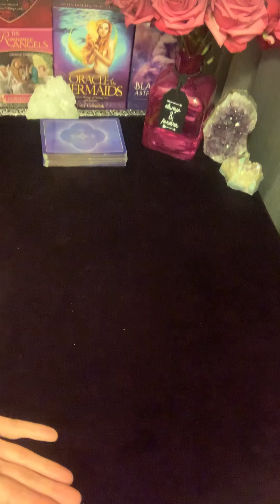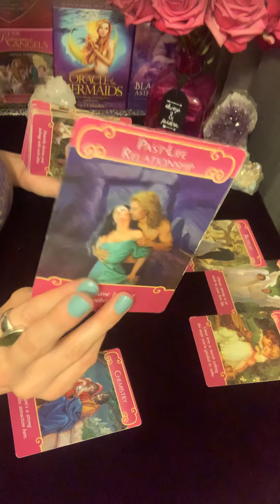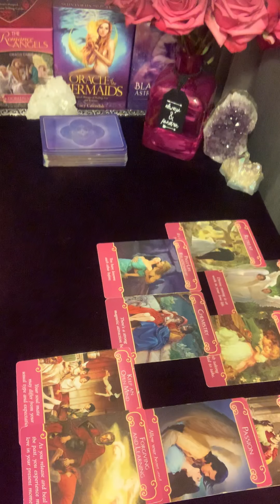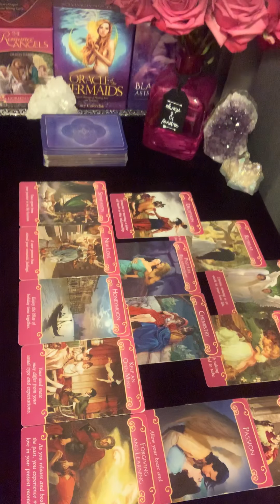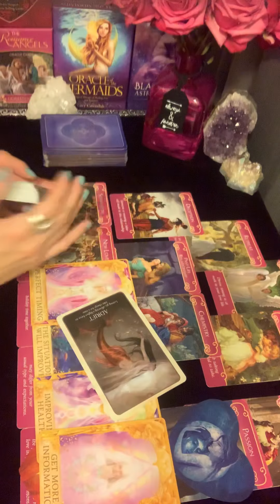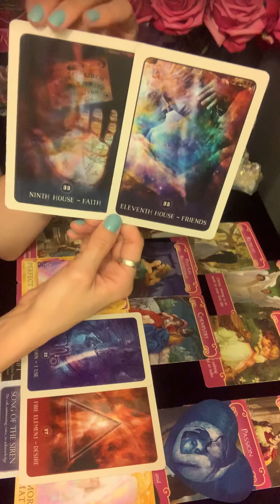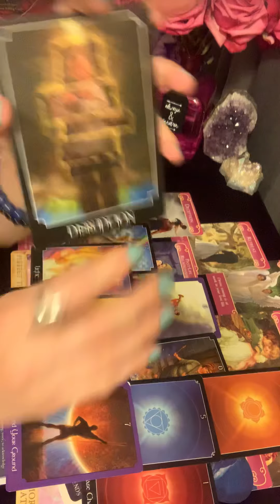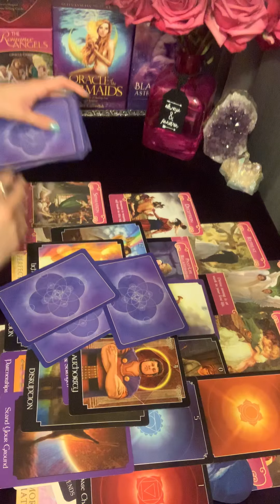Aquarius Love Reading: Mid August-Mid September 2019 (Timeless) for Singles &/Or It's Complicated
This is a love reading for the sign of Aquarius for singles and/or it's complicated situations (depending on what came up). This video was filmed mid August for the next month (until mid September). However, whenever you're drawn to this video is when you're meant to receive the messages, since it is a timeless reading. In addition to your sun sign, be sure to watch for your moon, venus and rising signs as well.

*for 18+ years only
*private readings are non-refundable
*24 hours advanced notice is required to reschedule if needed and is allowed only one time per booking

If you feel you've received something from this video and would like to send a donation, they are always appreciated :)